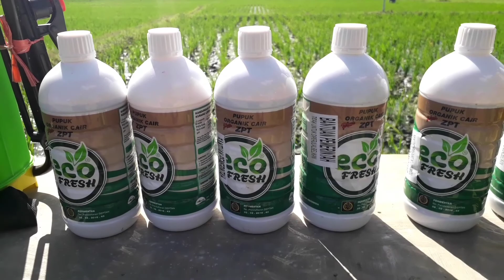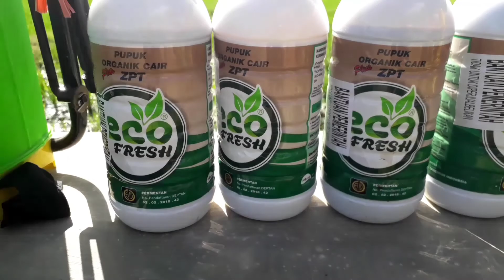Simulasi Penyemprotan POC Gratis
Official Youtube Channel TANI MAJU
Kami bukan profesional, kami hanya sharing ilmu tentang pertanian
Yang telah kami lakukan dengan pengalaman kami sendiri, apabila ada masukan, kritik, atau saran silahkan comment dibawah

Terimakasih telah mengunjungi Channel kami